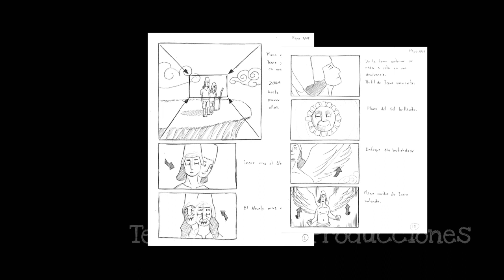Reel TElekinesis 2010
THIS IS A FOOTAGE SELECTION RECORDED IN THE LAST YEAR, BY Telekinesis HD Produciones AND HIS WORK CREW.
INCLUDES THE TEASER FOR AN INTERNATIONAL DOCUMENTARY WITH IMAGES OF CHINA AND JAPAN.
A SELECTION OF COMMERCIAL SPOT, MUSIC VIDEO CLIPS, AND THE TRAILER OF THE TV SERIES. "Glory of Boxing.", AND A LITTLE SHORT UNDERWATER BY THE END.

FROM BARRANQUILLA, COLOMBIAN CARIBBEAN, which goes beyond FRONTERS.

ALL images are property of Telekinesis HD Producciones.
Images Recorded with SONY EX1.

Jose Eduardo Silva
Telekeinesis HD Producciones Manager
Proctora Barranquilla, Colombia.
Reel Productora Barranquilla.